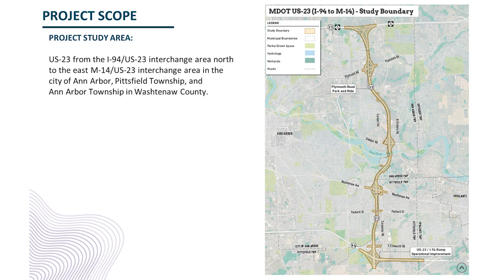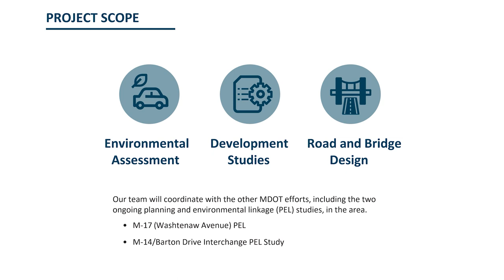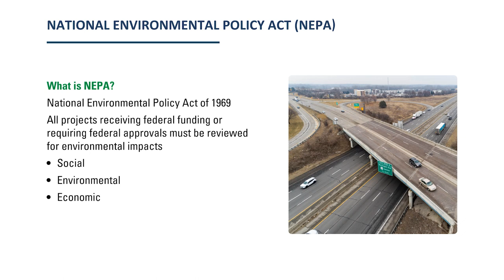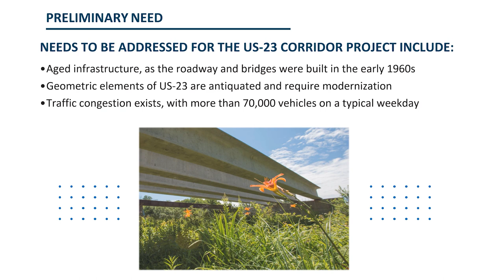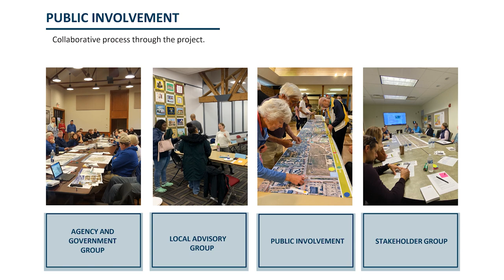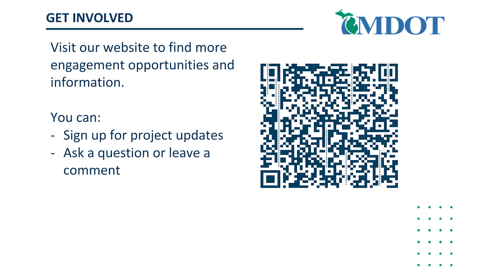2023 US-23 Ann Arbor Environmental Assessment and Design Presentation Video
MDOT is undertaking an Environmental Assessment (EA) study on US-23 in Washtenaw County between M-14 and I-94. The study area is along the US-23 corridor in the city of Ann Arbor, Pittsfield Township, and Ann Arbor Township.